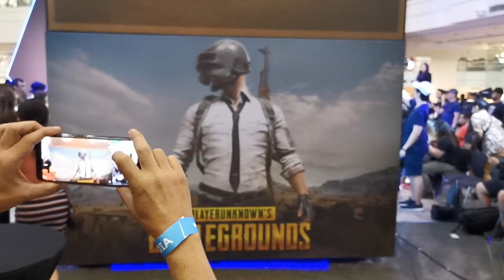Unveiled: ACER PREDATOR THRONOS in the Philippines with Alodia Gosiengfiao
Starting price of the Acer Predator Thronos is P699k. Join our mailing list: